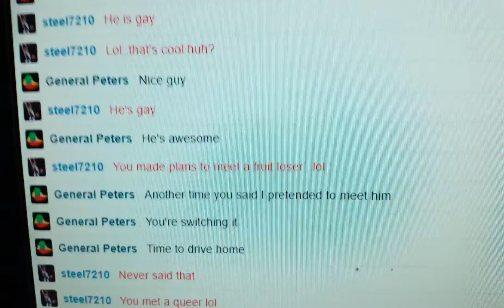steel nailed red handed in a lie